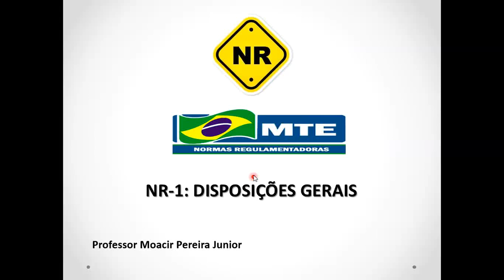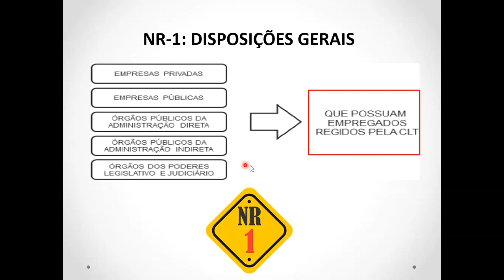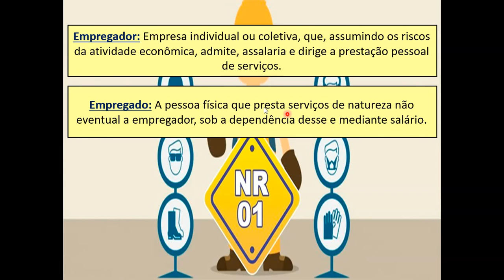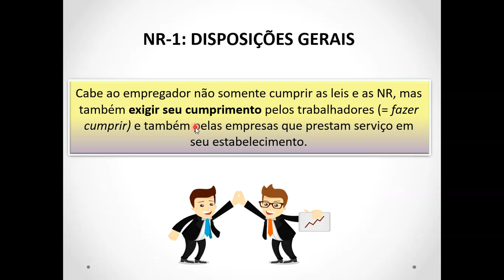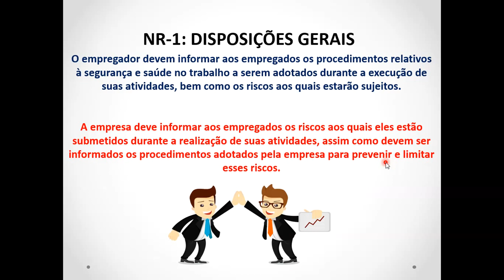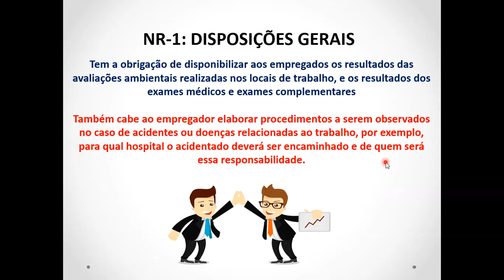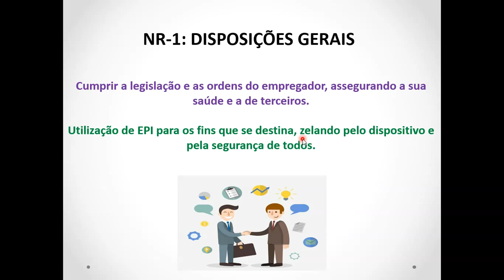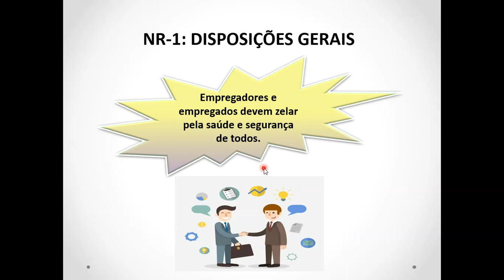NR-1: Disposições Gerais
A NR-1 dispõe sobre a obrigatoriedade do cumprimento das normas regulamentadoras de Segurança e Saúde no Trabalho (SST), trata da competência dos diversos órgãos envolvidos e das responsabilidades do empregador e dos empregados.

São também apresentados conceitos de termos e expressões, aplicáveis às normas regulamentadoras.

Peça e monte seu e-book, assista o vídeo.